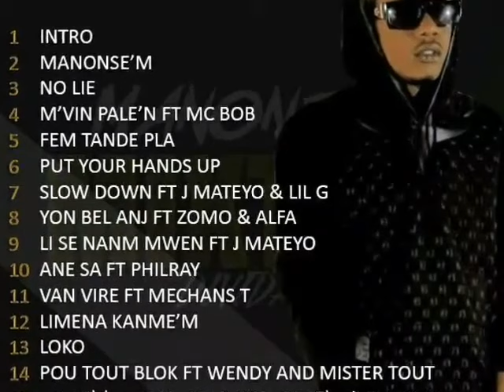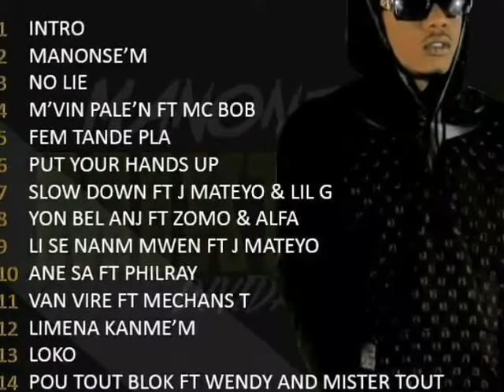Dividal ft wendyyy and mister toute